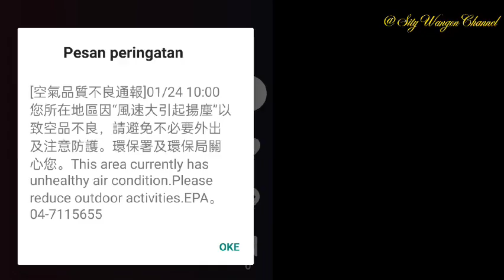Imlek telah usai & cuaca hari ini dingin sekali + angin gede dapat peringatan juga dari hp